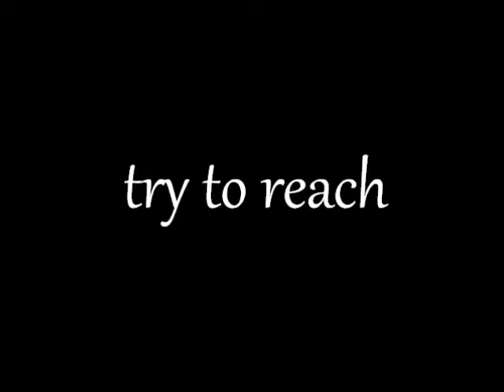my sinister globe - holy (Murnau - Film - Version)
"my sinister globe" - holy (2006). Unterlegt mit den passenden Bildern des  Stummfilmklassiker "Faust" (1926) von Murnau.